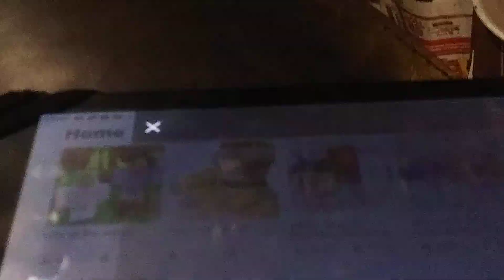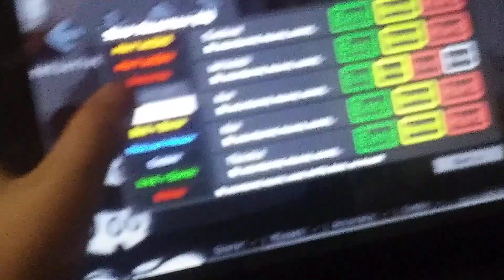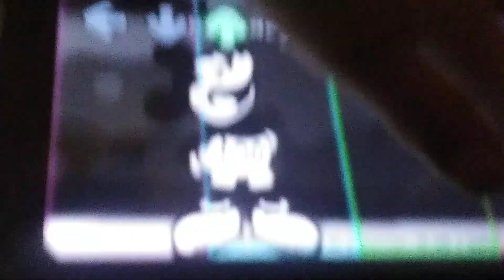I played Monday morning misery and my storage got full